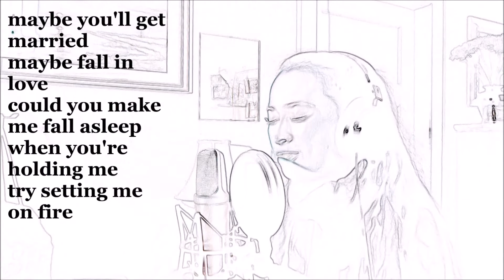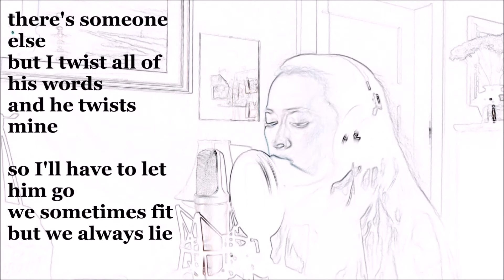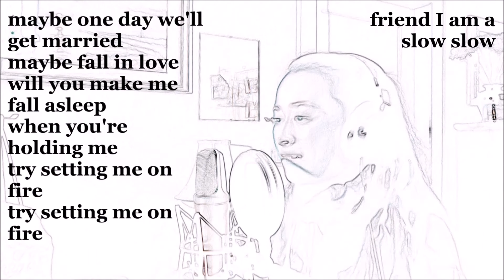Slow Mover | Acoustic Cover (Angie McMahon) | AraKaeL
Found this gem of a song by Angie McMahon in an old playlist of mine and gave myself and my morning voice an hour to record before heading off to work.